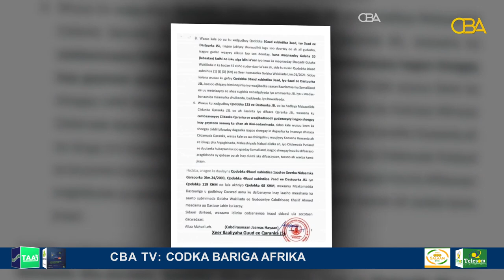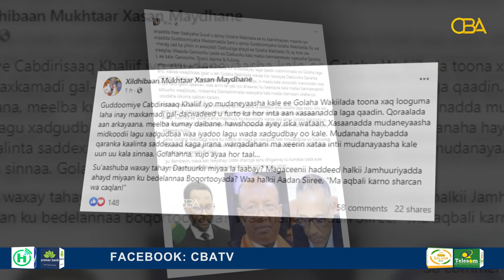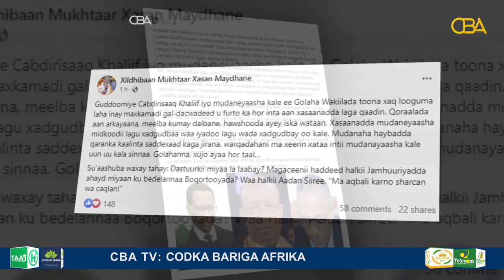Dacwad laga gudbiyay Guddoomiyaha Golaha Wakiilada Somaliland iyo falcelinta mucaaradka